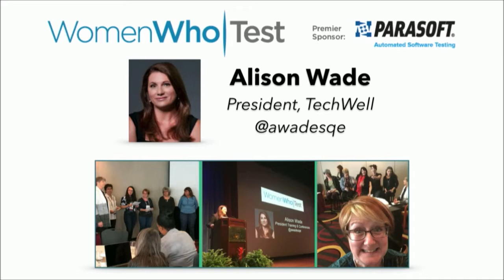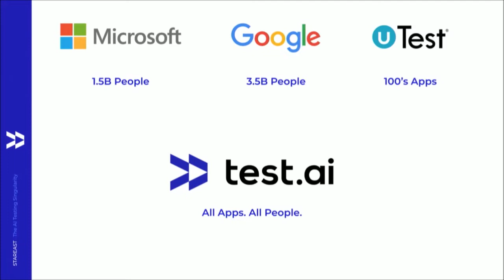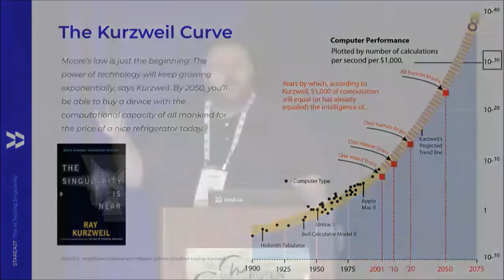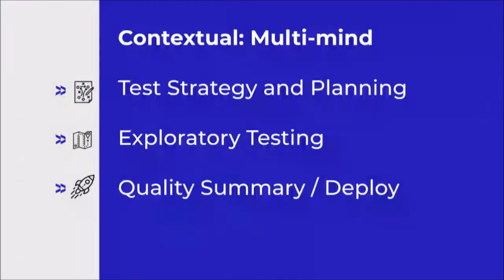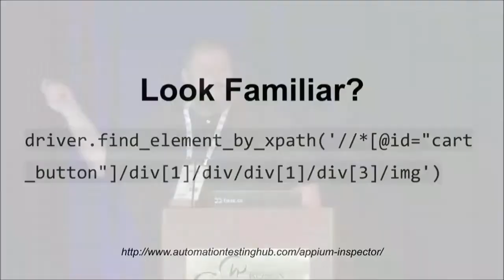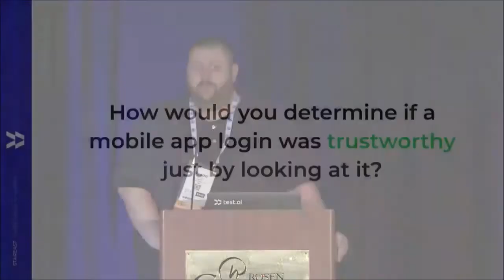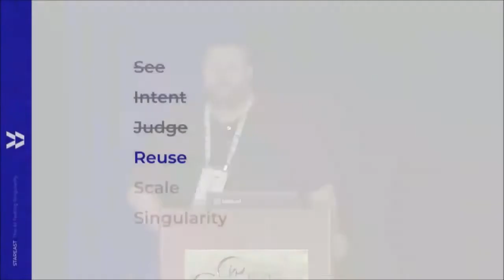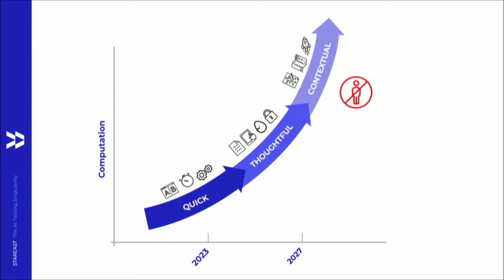The AI Testing Singularity | STAREAST 2019